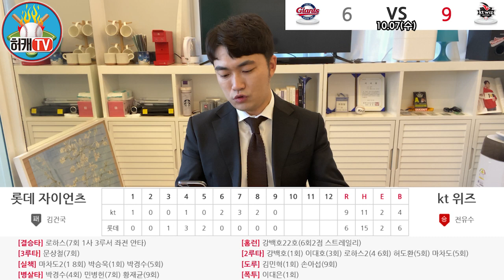[허캐TV] 2승 4패 주간! 5강아~ 이젠 널 떠나보낼 준비를... T.T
안녕하세요
KNN파워FM 99.9 롯데자이언츠 전 경기 중계!
허캐TV 허형범 캐스터입니다